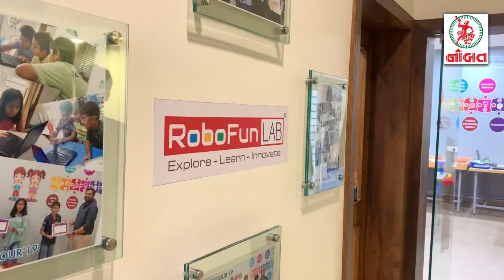RoboFun Lab - Jamnagar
Questions by Aditya Jamnagari